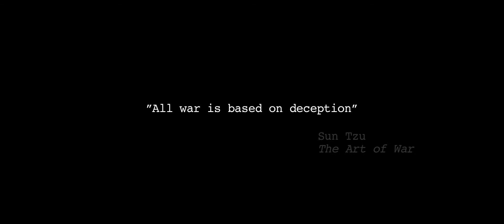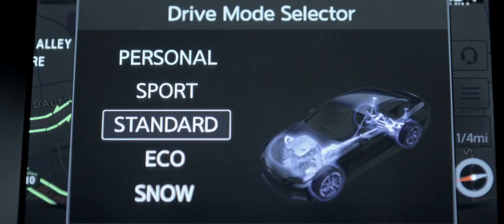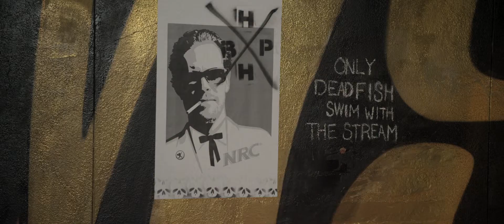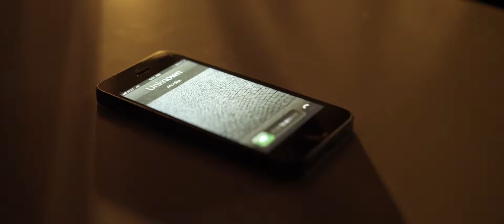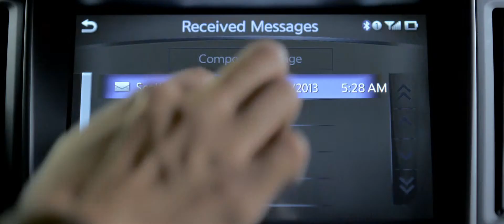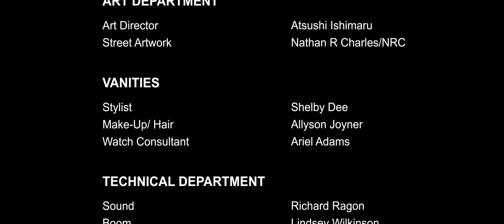Infiniti "The Deal" Full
Work created by mindovereye.